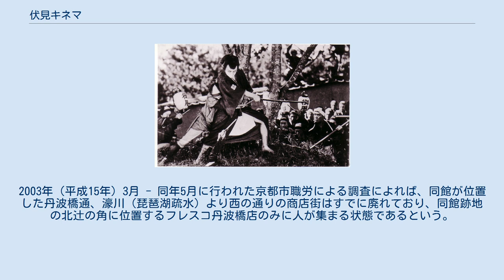伏見キネマ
伏見キネマ（ふしみキネマ）は、かつて存在した日本の映画館である。
大正末年の1926年（大正15年）前後には、京都府紀伊郡伏見町（現在の同府京都市伏見区）の丹波橋通に中央館（ちゅうおうかん）として開館、1940年（昭和15年）前後には中央映画劇場（ちゅうおうえいがげきじょう）と改称している。
第二次世界大戦終了後は、1952年（昭和27年）9月に伏見キネマとして改めて開館している。
伏見区内の芝居小屋・映画館のほとんどが大手筋に集中するなかで2館のみ、同館が丹波橋地区、伏見都映画劇場が墨染地区に位置した。
 伏見キネマの所在地 中央館時代に上映した『雄呂血』（1925年）。
 正確な成立年は不明であるが、大正末年の1926年（大正15年）前後には、京都府紀伊郡伏見町（現在の同府京都市伏見区）の丹波橋通に、映画館中央館として開館している。
1925年（大正14年）に発行された『日本映画年鑑 大正十三・四年』には、伏見町内の映画館として、日活作品を興行する帝国館（伏見帝國館、のちの伏見大手劇場）と松竹キネマ作品を興行する常盤館（詳細不明）の2館が掲載されており、同館が登場するのは1927年（昭和2年）に発行された『日本映画事業総覧 昭和二年版』からである。
後者によれば、当時の同館は池上嘉四郎の所有、堤好亮の個人経営、支配人は新発田保、観客定員数450名、興行系統はマキノ・プロダクションおよび東亜キネマである。
堤好亮・新発田保の両名は、同時期に本町塩小路の本町館（当時の所有者・京都土地興業、現存）でも、それぞれ経営者・支配人を務めていた人物である。
当時の同館では、『荒武者キートン』（監督・主演バスター・キートン、1923年、日本配給国際映画社）や『雄呂血』（監督二川文太郎、主演阪東妻三郎、1925年、製作阪東妻三郎プロダクション奈良撮影所）が公開された記録が残っている。
 1929年（昭和4年）前後には、寺田キネマに経営が移っている。
1930年（昭和5年）に発行された『日本映画事業総覧 昭和五年版』によれば、同館の支配人は片岡市錦であり、興行系統は引き続いてマキノ・プロダクションおよび東亜キネマである。
寺田亀太郎を代表とする寺田キネマは、同資料によれば、京都市内外に同館のほか、第二新京極に同館と同名の中央館（のちの中央映画劇場）と八千代館（のちの京都八千代館）、壬生館（仏光寺通千本西入ル）、寶座（西九条猪熊町）、昭和館（のちの西陣昭和館、千本通下長者町上ル）、堀川中央館（堀川京極）、葵館（出町）、伏見松竹館（のちの伏見映画劇場、風呂屋町）の合計9館を経営した旨の記載がある。
1931年（昭和6年）4月1日には、伏見区が新設され、同館が所在した地域は同区に組み入れられた。
その後、1930年代後半にかけての同館は、大都映画、極東映画といった剣戟映画の専門館になっていたという。
したがって、他社がのきなみトーキーに変わって行った時代に、同館ではサウンド版や劇伴レコードを使用したサイレント映画をかけており、また同館には活動弁士・楽士の時代のピットの名残が残っていた。
 1940年（昭和15年）前後には、第二新京極の中央館と同様に中央映画劇場と改称している。
第二次世界大戦が始まり、戦時統制が敷かれ、1942年（昭和17年）、日本におけるすべての映画が同年2月1日に設立された社団法人映画配給社の配給になり、映画館の経営母体にかかわらずすべての映画館が紅系・白系の2系統に組み入れられるが、『映画年鑑 昭和十七年版』には同館の興行系統については記述されていない。
当時の同館の経営は池上嘉一郎、支配人は丸山武衛、観客定員数250名である。
翌1943年（昭和18年）に発行された『映画年鑑 昭和十八年版』には、同館に相当する映画館は掲載されていない。
 戦後の同区内の映画館は、1950年（昭和25年）には戦前に伏見都館として営業してた伏見都映画劇場（のちの伏見ミュージック、経営・中尾敏良、支配人・小田根庄三郎、邦洋混映三・四番館、鑓屋町）、同じく伏見帝國館であった伏見日活館（のちの伏見大手劇場、経営・日活、支配人・村田舜輔、新東宝三番館、伯耆町）、同じく伏見松竹館であった伏見映画劇場（経営・長谷川武次郎、支配人・木下安治、東宝・松竹二番館、風呂屋町）の3館が早くも復興していたが、同館が伏見キネマとして改めて開館したのは、19...